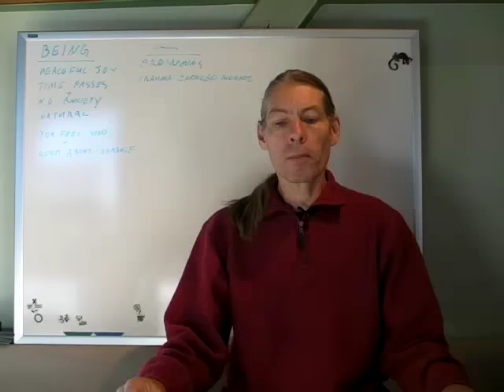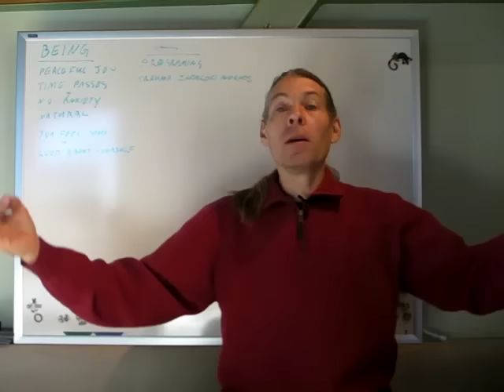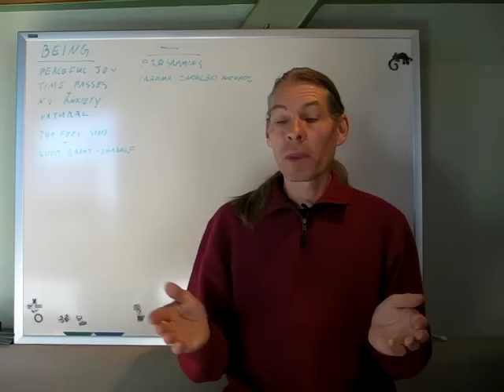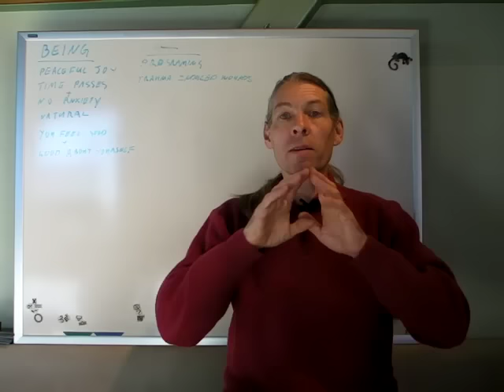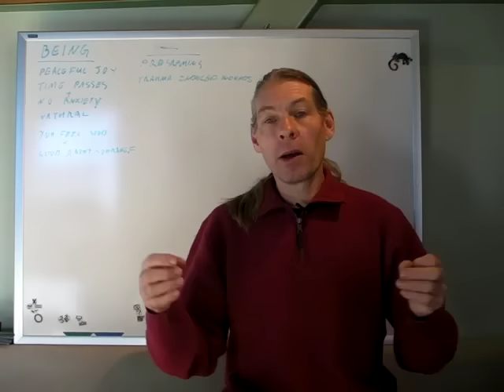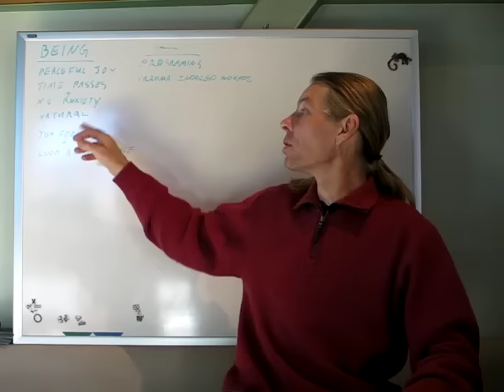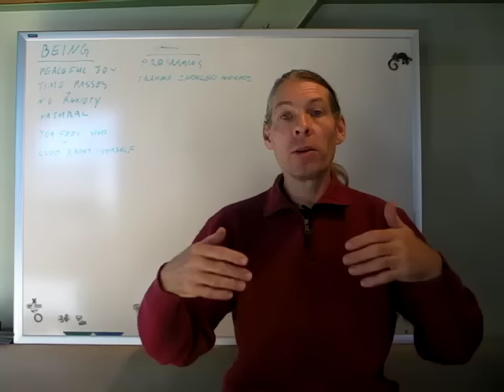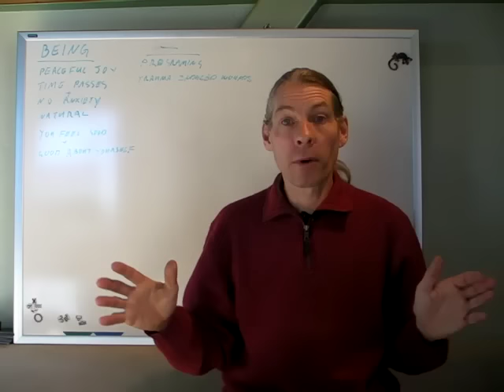The Unbearable Lightness of Being Rahu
In this video, we delve deeper into the topic of Rahu and explore additional information that hasn't been covered in any of my previous Rahu courses. Understanding Rahu is crucial for gaining clarity and approaching the areas of your life associated with it more successfully, while reducing stress and strain. From the moment we are born, we start observing and formulating ideas about how to navigate life. Additionally, traumatic events can create wounds within us, leading to protective mechanisms that impact our relationships. Just like a broken arm needs time to heal and regain normal function, our psychological wounds also require healing and learning to operate normally again.

Join me as we uncover valuable insights on Rahu's influence in our lives and discover effective ways to address its impact. Let's gain a better understanding of ourselves and find strategies for growth amidst challenging circumstances.